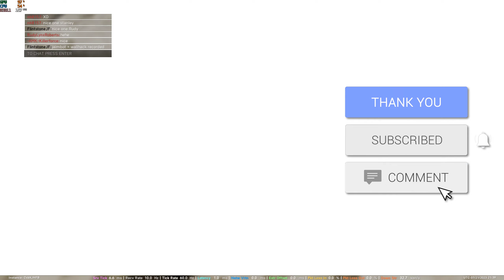User name: HierophantTV - Battlefield 5 Spectating A Cheater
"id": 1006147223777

User name: HierophantTV